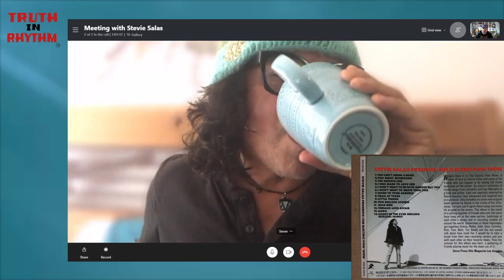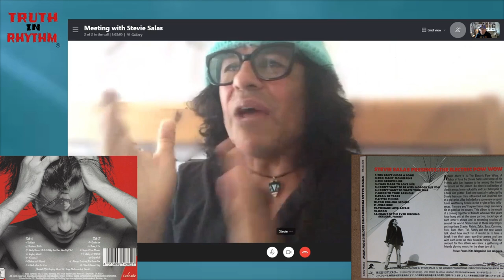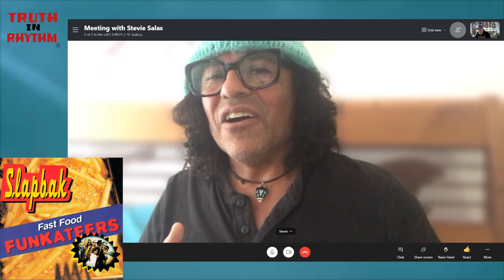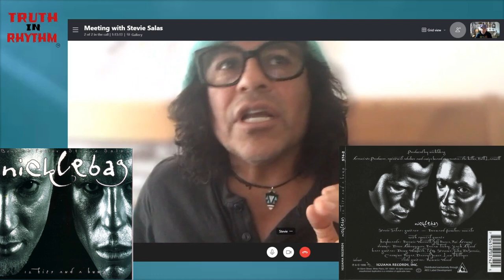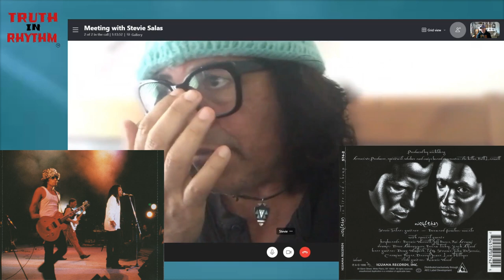"TRUTH IN RHYTHM" - Stevie Salas, Part 2 of 2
Featured in TIR Episode 189, Part 2 of 2: Superlative guitarist, singer, composer and producer Stevie Salas! A prominent solo artist in his own right, he has recorded on more than 70 albums with a diverse range of artists spanning George Clinton, Bootsy Collins, Bernard Fowler, Buddy Miles, Doug Wimbish and Jara Harris to Justin Timberlake, T.I., Mick Jagger, Rod Stewart and Zack Wylde.

Salas has further distinguished himself by branching out into television, film, as an author and more. Those undertakings include working on the “American Idol” show, his book about touring with Rod Stewart called “When We Were Boys,” and exec producing the award-winning documentary “RUMBLE: The Indians Who Rocked the World.”

So expansive is his career that it would take multiple episodes of this show to do it justice. This go-round, the focus is primarily on his experiences and contributions to the world of funk-rock.